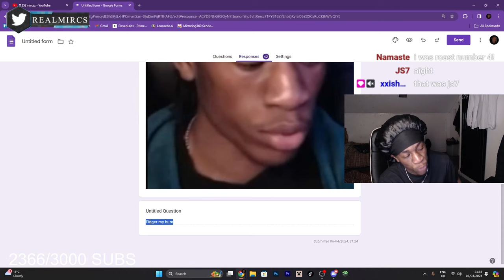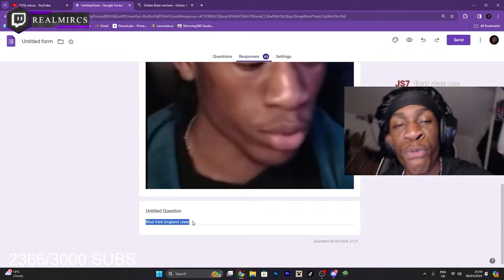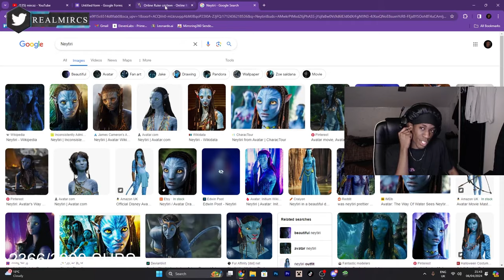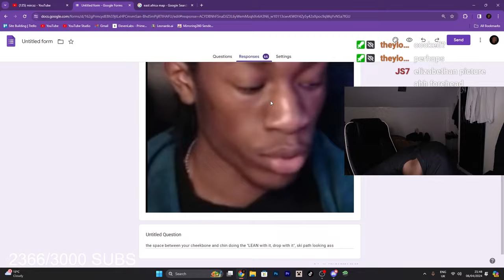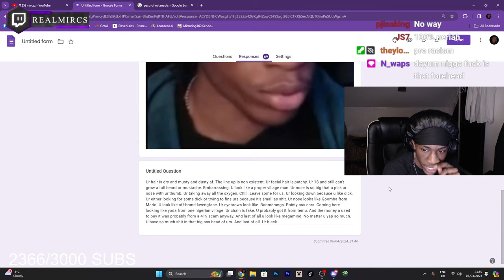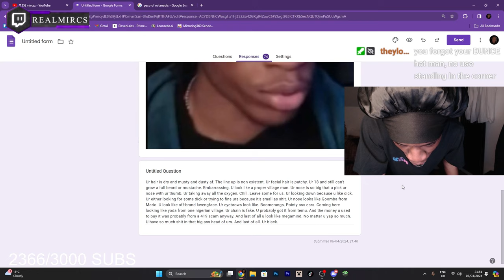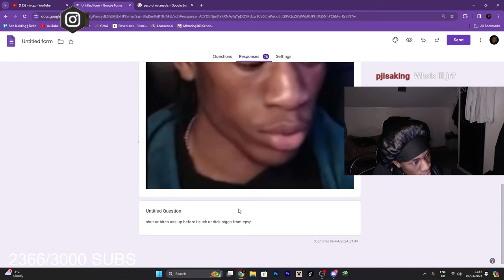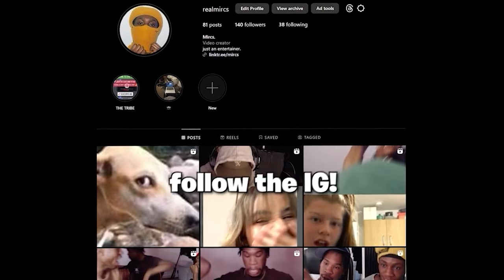So I asked my Viewers To Roast Me... (worst mistake of my life)